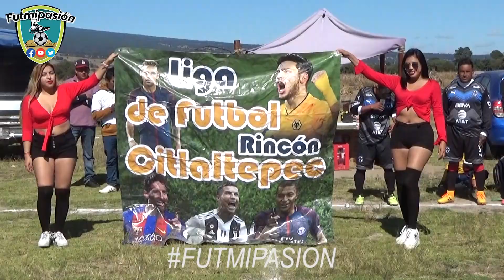MONTERREY VS LIVERPOOL (BLANCO)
FINAL DE 1RA LIGA ZITLALTTEPEC
EL RINCON ZITLALTEPEC. PUEBLA MEXICO